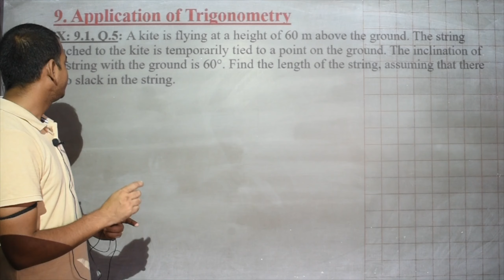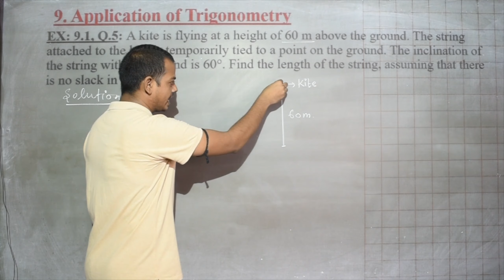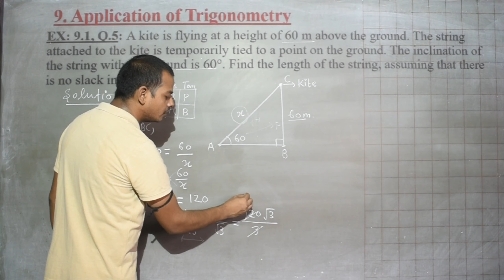Ex 9.1 Q.5. Class 10 Chapter 9 Applications Of Trigonometry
Class- 10
Subject- Maths
Chapter 9 - Application Of Trigonometry
Exercise 9 Question 5